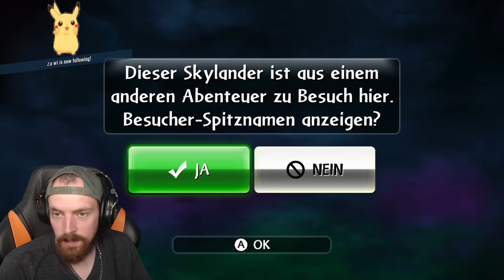DAMIT FING ALLES AN! Skylanders Giants Part 1 Live Let´s Play Deutsch | EgoWhity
Kennzeichnet nicht bezahlte Werbung